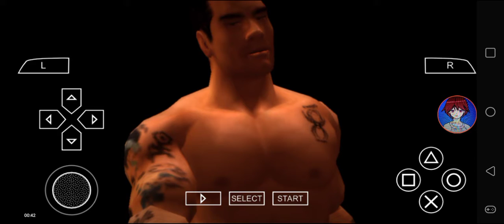Def Jam FFNY The Takeover - My Request Part 1796 (Henry Rollins turns into Devil)